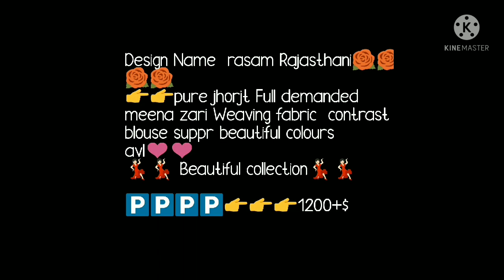GEORGETTE ZARI WAVING SAREES WITH BLUSE // FESTIVAL COLLECTION //जयपुरी जोरजेट जड़ी वर्क साड़ी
Hello all
Todyas collection zari work georgtte saree. beautiful colurs and work on sarees. with contrast colur sarees  georgtte saree with colur combination .
1. bella fashion world
2. georggte saree
3. jaipuri sarees
4. zari work sarees
5.gota work sarees
6.festival collection
7.प्योर जोरजेट जयपुरी गोटा पट्टी वर्क साड़ी
8.प्योर जोरजेट बाक्स जड़ी जयपुरी बंधेज साड़ी
9. rakhi special

1 . watsup for order: 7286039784
 2. no negotiations please
 4.Sorry, cash on delivery service is not available
 5.payment can send through RTGS,,google pay or paytm,account transfer.
 6.Dispatch will be with in 2 3 day after payment
 7.After dispatching we will send you courier number through watsup
 8.Depends on distance item will receive.normally 7 to 10 working days
 9.Take video at the time of parcel open
10.if you find any damages you can returned to same address
11.we supply all over  india,and overseases also.